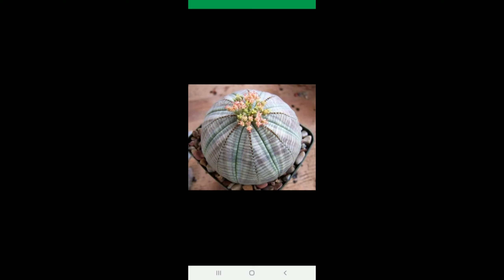window shopping,ofw day off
Day off ofw window shopping lang wala pang bili